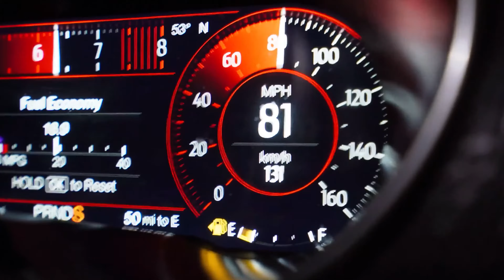Leon Brooks - With You (Car Video)